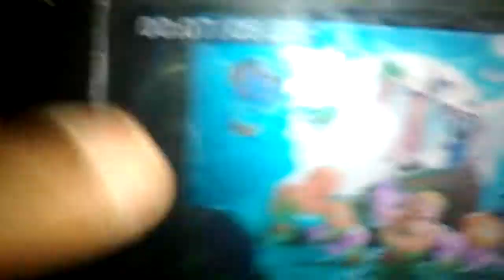Clash of clans part 2